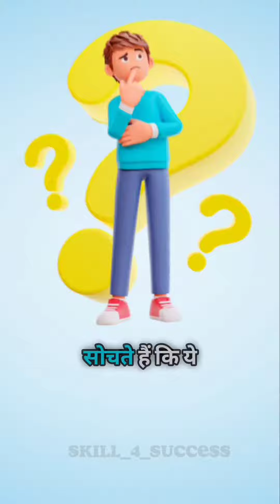MOTIVATION STORY FUNNY BOLLYWOOD comedyREELS TIKTOK | INSTAGRAM | STATUS SHORTS | FEROZ KADIR